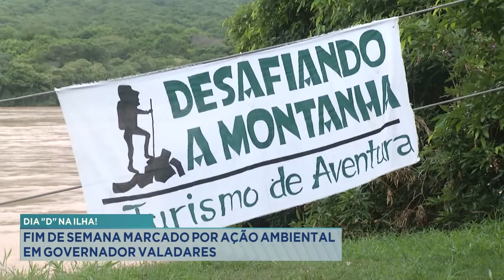Dia D na Ilha: Fim de semana marcado por ação ambiental em Governador Valadares.